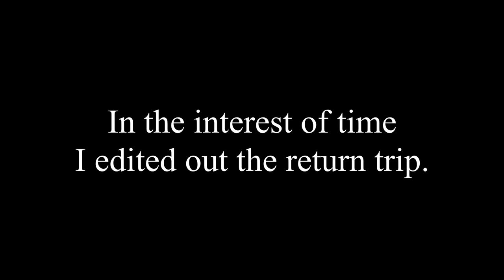Let's Play Wizardry: Tale of the Forsaken Land: Part 61 - Giant Problems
We fight our first giant before having to take a detour.